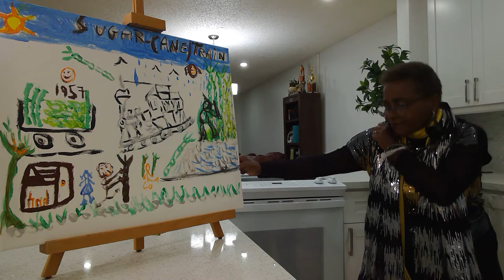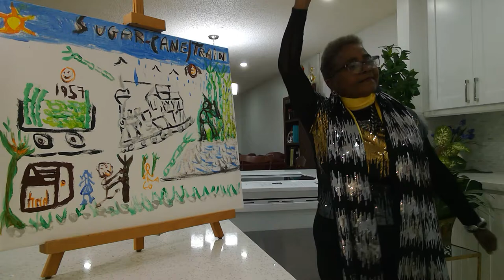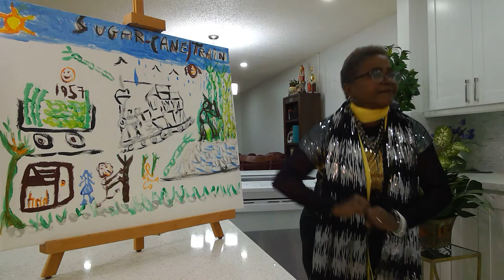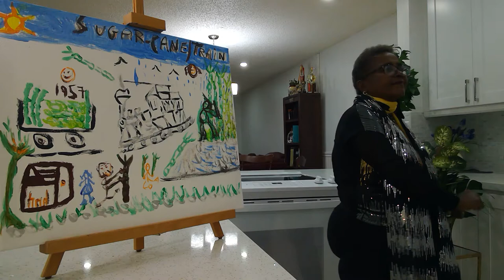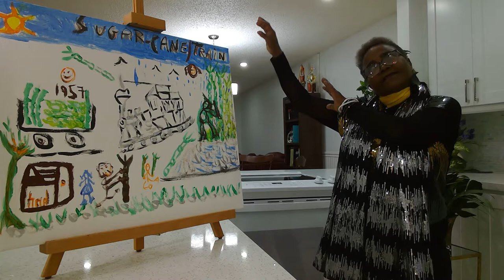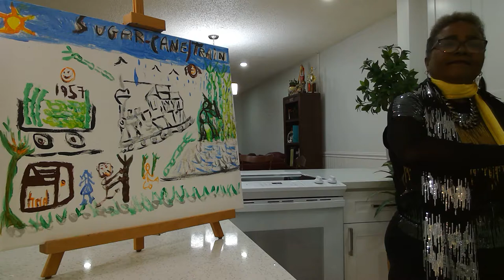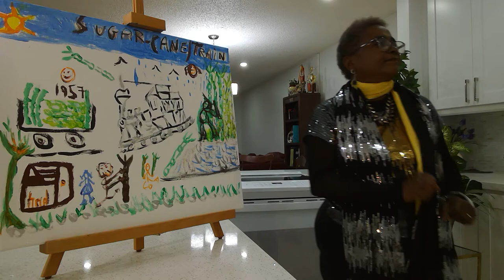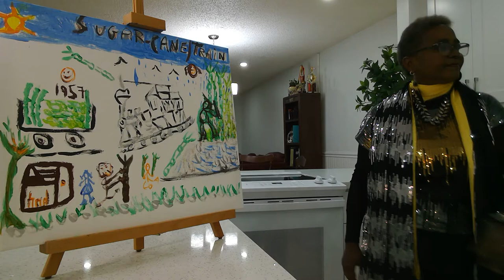A Dance, Sugar Cane industry